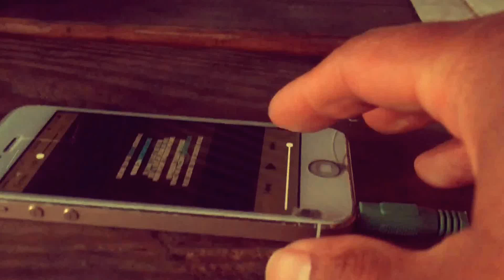Freestyle Friday "Drill Time Instrumental"